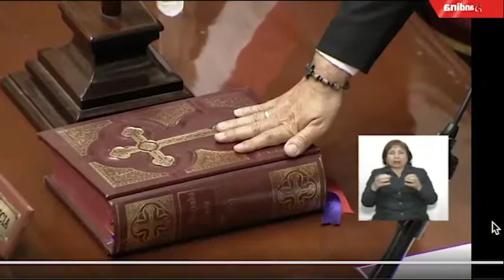Manuel Merino jura como Presidente del Perú